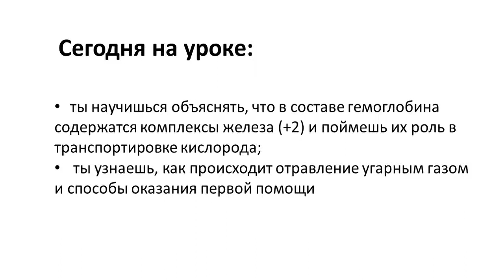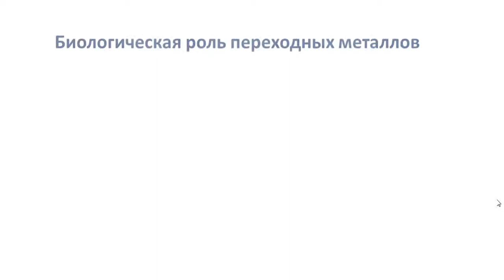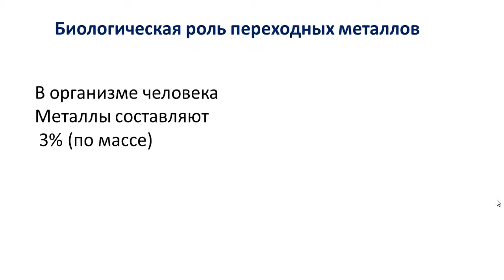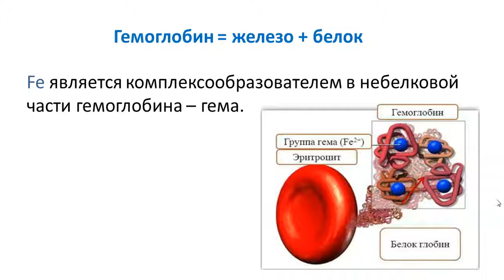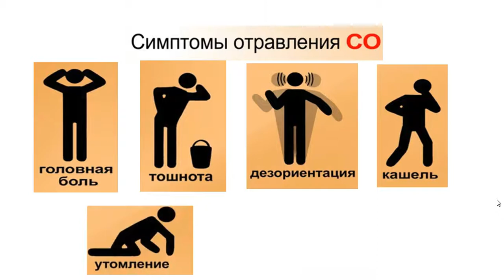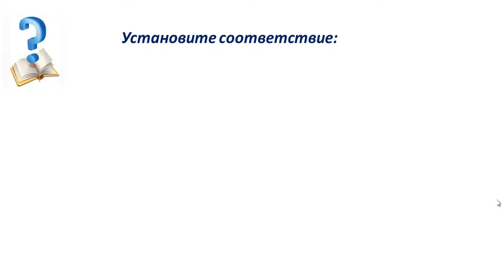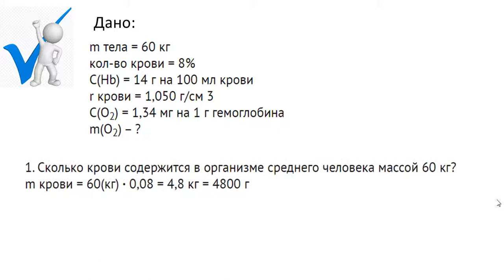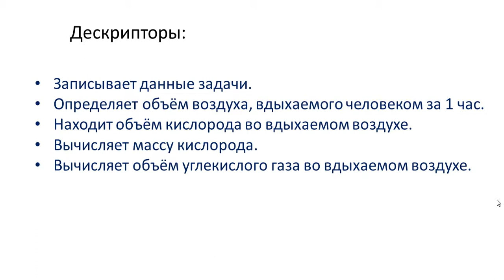ІV четверть Химия 11 класс